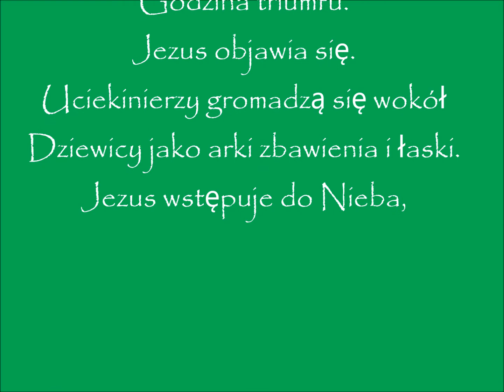Królowa Nieba w Królestwie Woli Bożej - 29.ty -dla dobra dusz